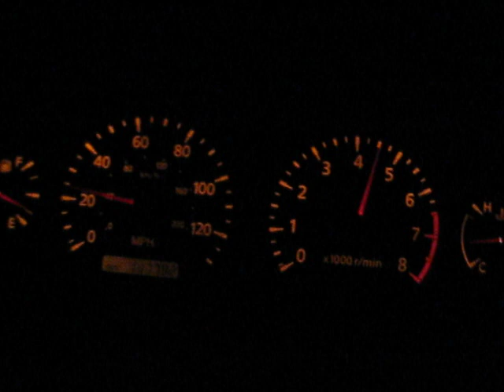2004 Nissan Sentra 1.8S 0-60 time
This is my friend's 2004 Nissan Sentra 1.8S doing a 0-60 time. He says once he gets his car modified and I get my Corolla project car fixed up that he wants to do a race between them. That'll be an interesting one to see. The car is NOT mine. If you want to know more about the car for any reason hit up the guy who owns the channel I linked below this.